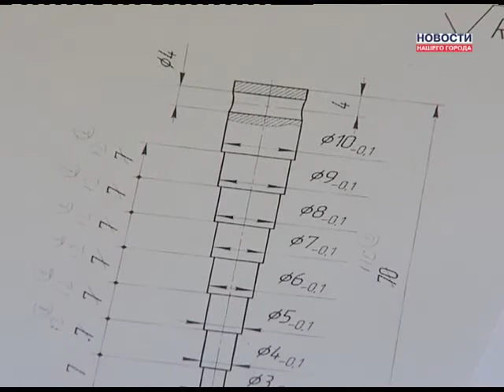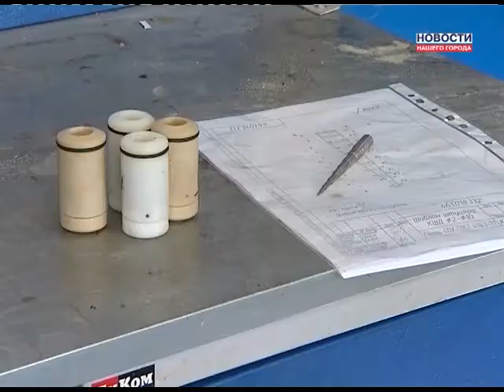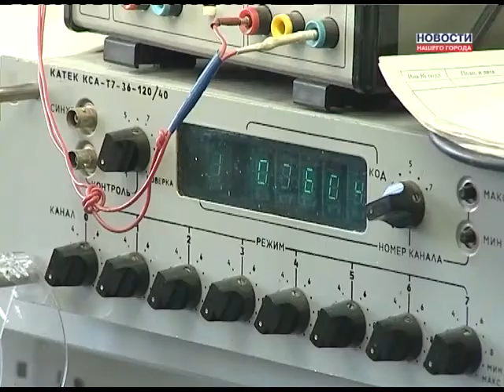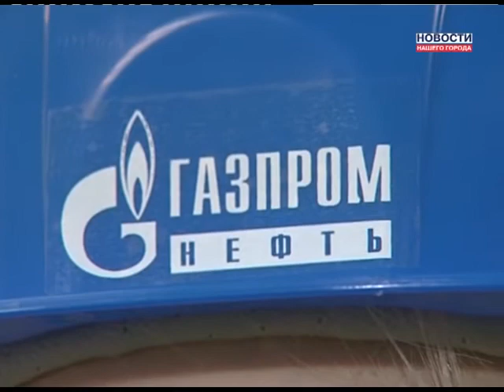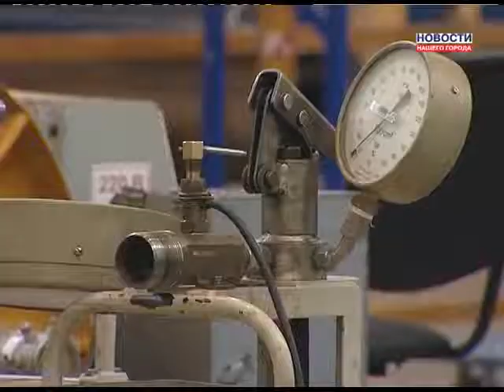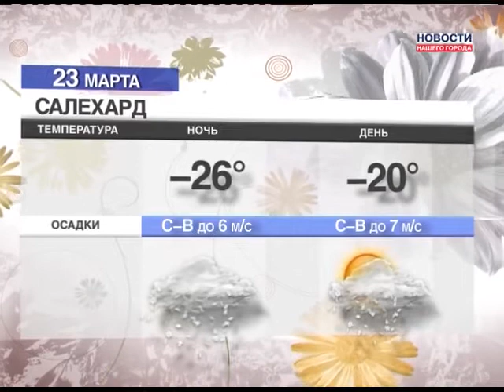Новости Нашего Города 22.03.2013